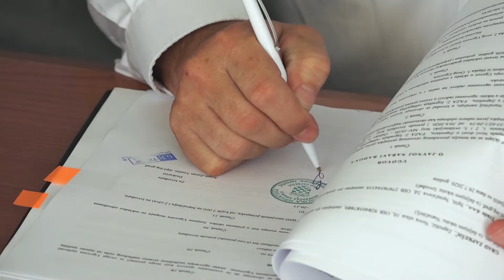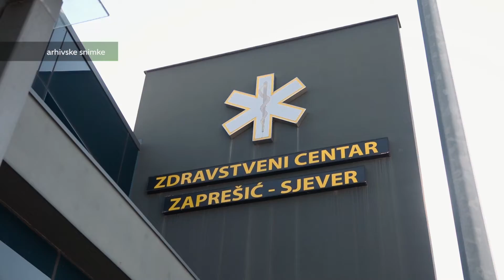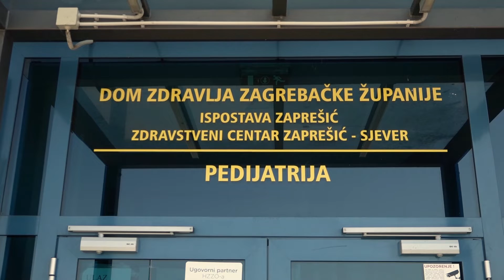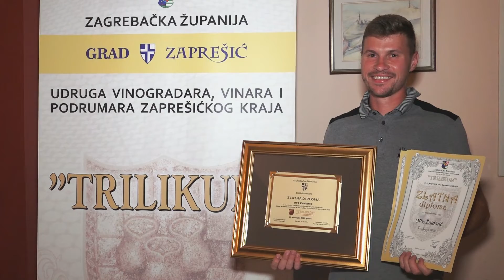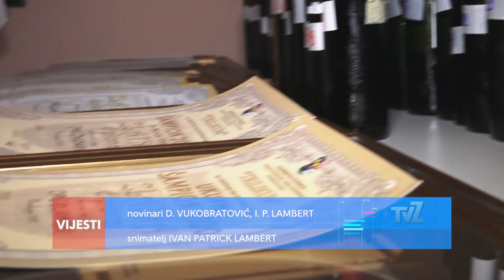Televizija Zapad - Tjedan iza nas 01.08.2020.